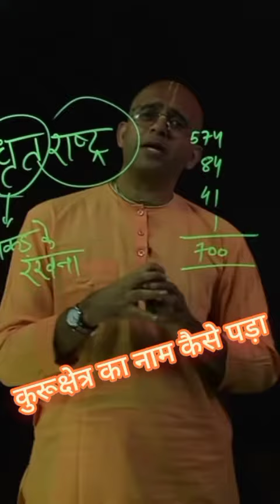भगवदगीता-4 ll कुरूक्षेत्र का नाम कैसे पड़ा ll HG Amogh lila prabhu#isckon